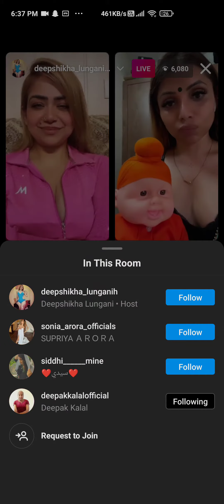Deepak kalal ki itni bezati krdi is ladki ne 😂😂😂 | Insta Live